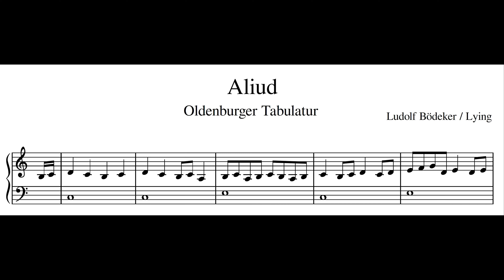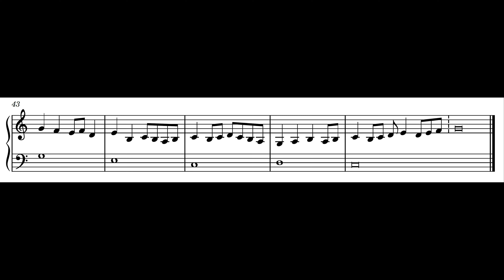Oldenburger Tabulatur – Aliud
Magister Ludolf Bödeker von Lingen / Lying / Ludolpho Lyngentis (ca. 1400/10 - 14??) – Aliud aus der Oldenburger Orgeltabulatur (1445)

Gedackt 8' + Feldflöte 2'